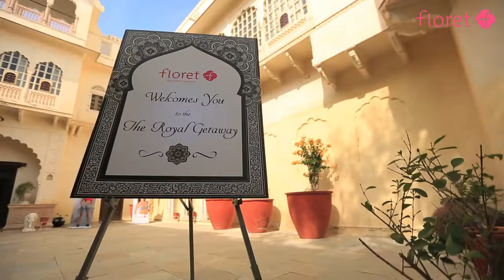Satish Kumar, Floret Lingerie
Satish Kumar at The Royal Getaway, 2017, Alsisar Mahal for Floret, K. C. J. Lingeries Pvt Ltd.